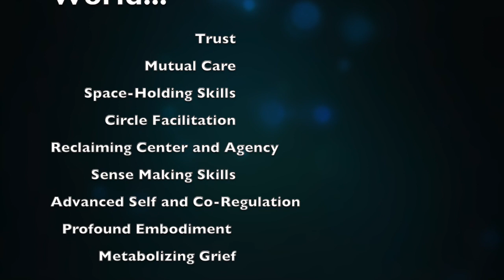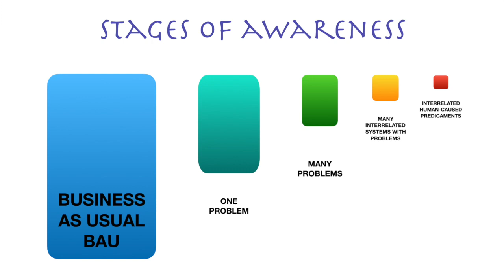BRIEF INTRO FOR OUR FOUR SATURDAY SERIES - LIVING RESILIENCE - Profound Resources Facing Collapse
This very brief intro will set the stage for the four Saturday Gatherings recently posted here in The Poetry of Predicament.

The work and offerings of Living Resilience are intended to support and resource the Collapse-Aware Community around the world.

It is our intention to offer support, resources and practices that can be useful for the newcomer as well as for the person who has tracked our predicament-laden world for decades.

Truly this is the time to come together with kindred spirits to learn to hold space for one another, to expand our capacities to be present facing ever-growing stressors, and reclaim our long-forfeited embodied sense of Center and Agency.

When we are facing predicament, what else is there to do but live fully and be of service to those we love?

After viewing this brief intro, you may want to watch the four Saturday sessions videos, also posted here in The Poetry of Predicament.

All links to this work, and posting of this series in Course form, can be found in the show notes below...

Living Resilience:

Offering transformative support and resources to people

For information about any of our offerings of support and resources for the Collapse-Aware community - see the show notes below...

Living Resilience / Deep Academy: Offering transformative support and resources to people bravely facing the human-caused Collapse of Earth and Human Systems…

A shorter way to say it: Profound Support and Resources Facing Troubled Times.

OUR PROGRAMS:

You are warmly invited to find nourishing support and resources in any and all of our programs...

or...

Dancing at the Edge: Transformative Resilience facing our very human Predicament.

The next LIVE version of this introductory course is currently scheduled for Fall of 2022... Here is the link to the Recordings only version / recently recorded in April 2022.

or...

NEWSLETTER:

newsletter.livingresilience.net

COACHING

COLLAPSE-AWARE PARENTING RESOURCES

Take My Hand: Conscious Parenting in a Time of Stolen Dreams